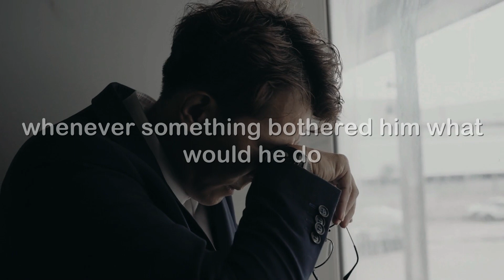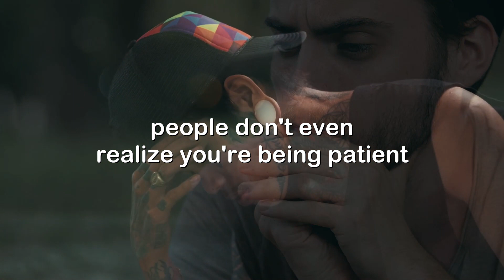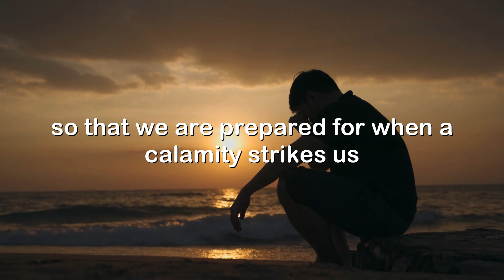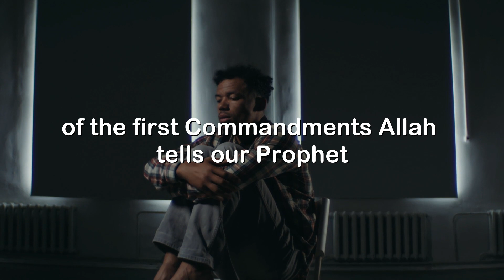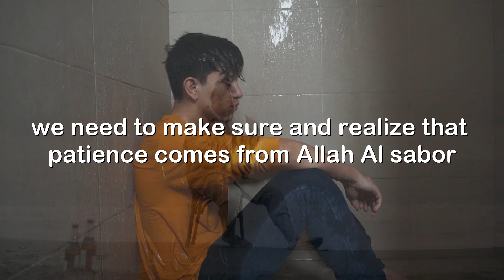What's your test in this life?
In life, we all face challenges that can test our strength and resilience.
But how can we stay strong in the face of adversity?

In this video, we explore the lessons that Islam teaches us about overcoming life's challenges with patience and faith. Drawing from the Quran and the teachings of Prophet Muhammad (peace be upon him), we examine the importance of sabr (patience) and tawakkul (reliance on God) in navigating difficult times.

Through inspiring stories and practical advice, we learn how to cultivate a mindset of positivity, hope, and gratitude that can help us overcome even the toughest trials.

Whether you're struggling with personal setbacks, health issues, or global crises, this video offers valuable insights and guidance to help you stay strong and persevere through life's challenges.